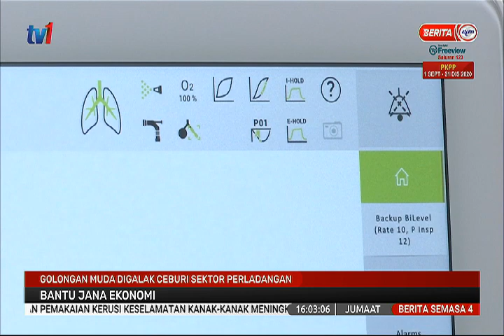16 OKT 2020- SEMASA 4 – GOLONGAN MUDA DIGALAK CEBURI SEKTOR PERLADANGAN – BANTU JANA EKONOMI